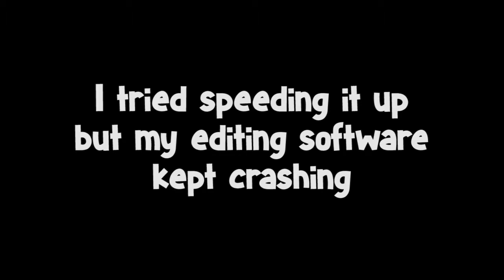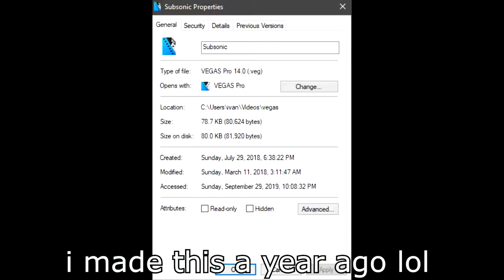The Sonic Series Complete! | Geometry Dash 2.11 — Subsonic By Viprin & More [Extreme Demon]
I really need friends

=- Basic Information -=

Attempts: 10999
ID: 33387622
Enjoyment: this is pointless
Personal Difficulty: Extreme Demon
Hardest Part: 59%

=- Songs -=

Menu: Default
Level: Djjaner - SpeedBreaker